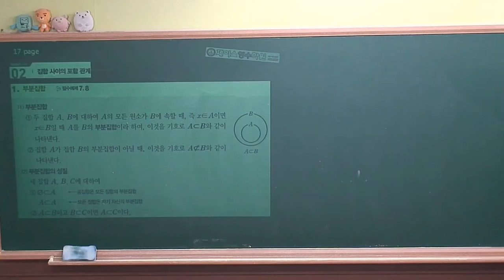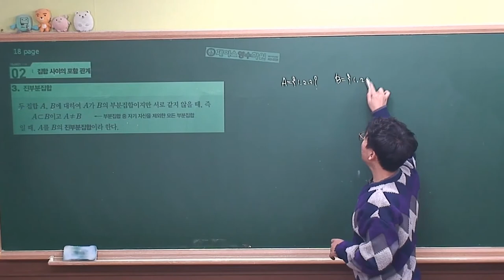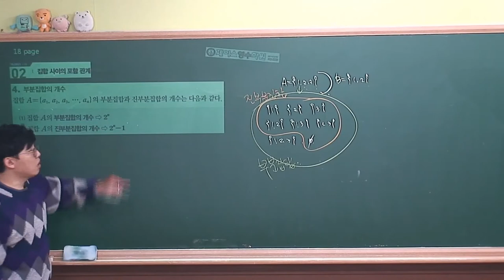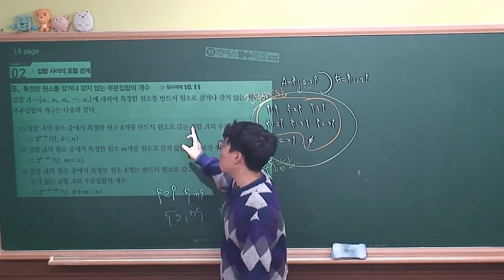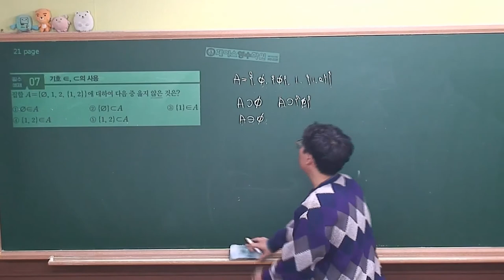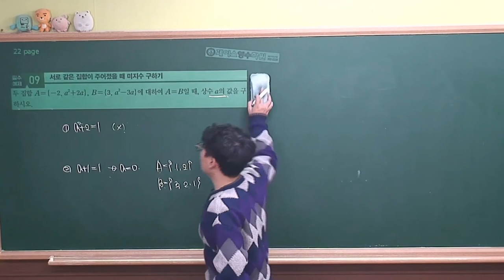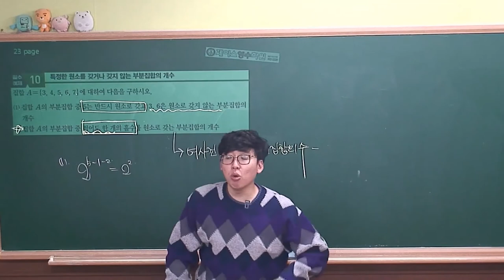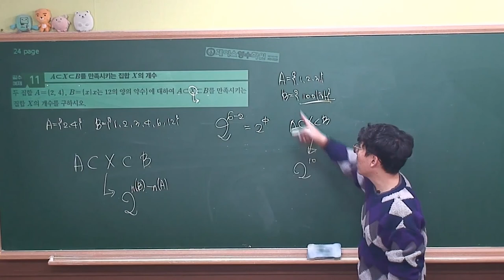[수학하 개념원리² (2015개정 고1과정)] Ⅰ.01(2)집합 사이의 포함관계